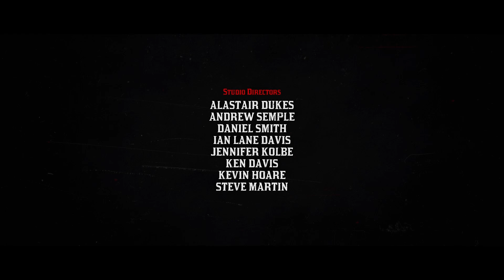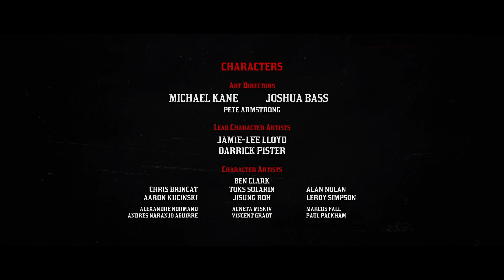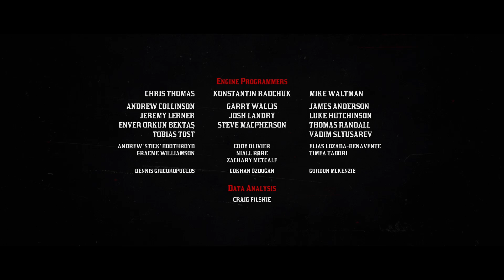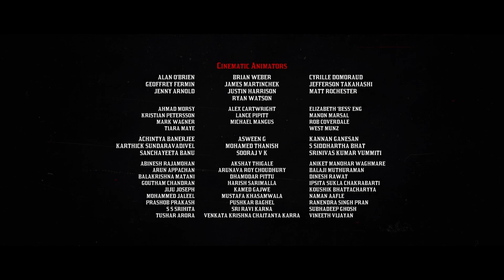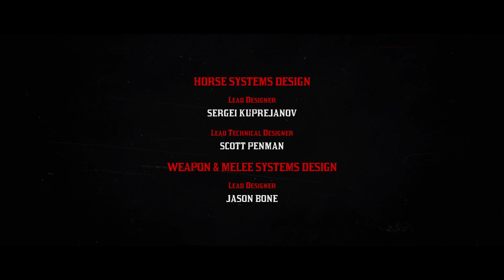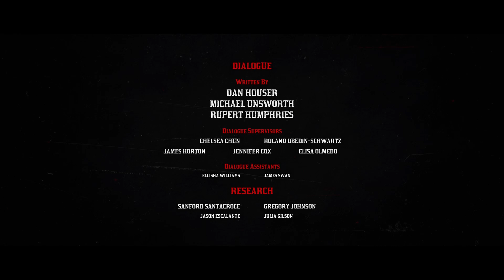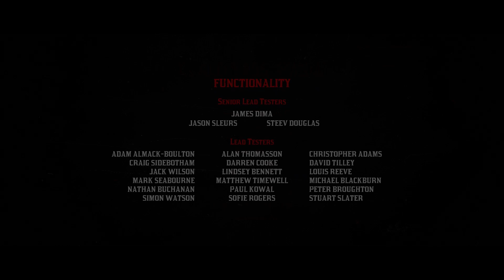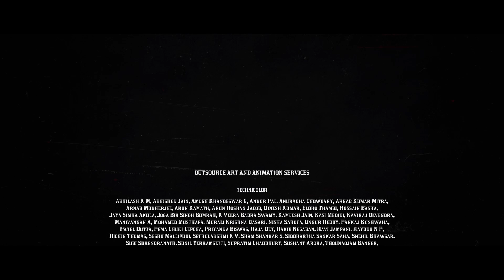Red Dead Redemption 2 Part 46 Red dead revenge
MrSteven156 here and no one will remember you.